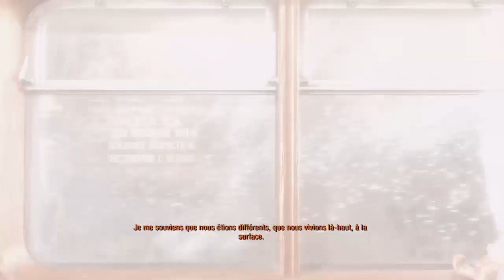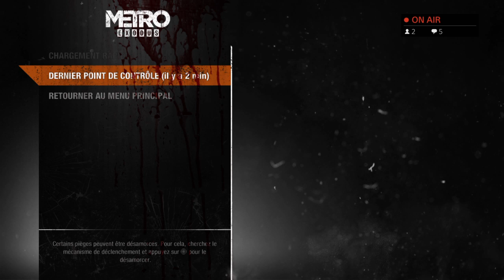Metro Exodus Episode 1